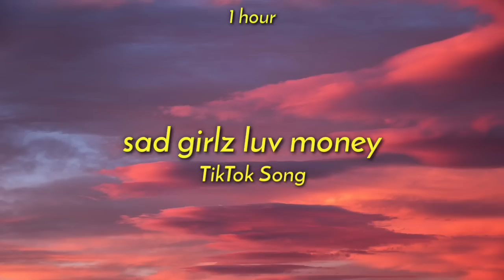[ 1 Hour ] Amaarae - Sad Girlz Luv Money Remix (One Hour Version) ft. Kali Uchis & Moliy